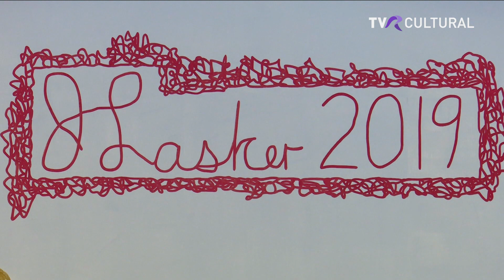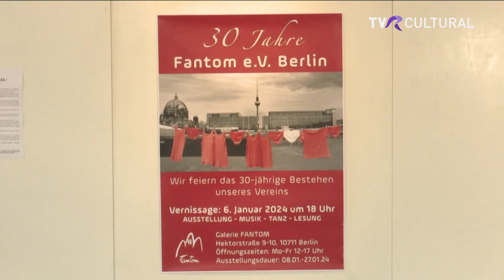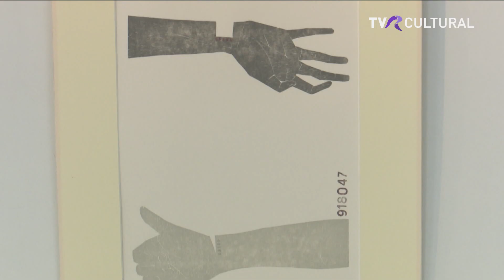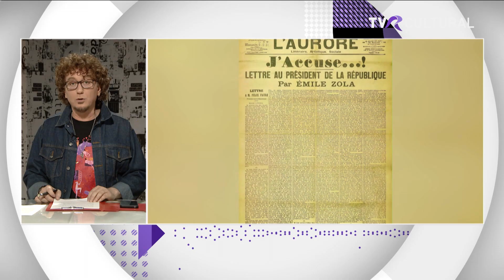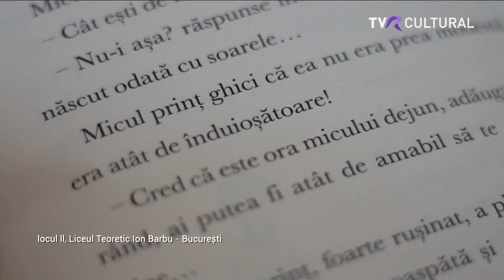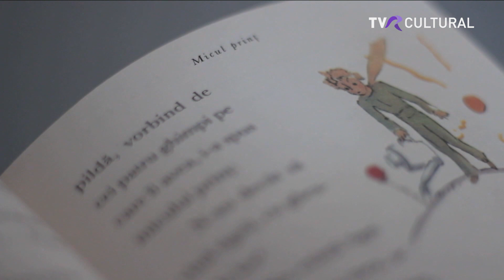JURNAL CULTURAL - 2 APRILIE 2024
Chiar dacă “Lumea nu e perfectă”, e cu siguranţă frumoasă şi provocatoare, mai ales când o descoperim filtrată prin ochii visătorilor şi artiştilor.

21.00 | JURNAL CULTURAL
de luni până vineri la tvrcultural

“Lumea nu e perfectă” este şi numele expoziției pe care vă provocăm să o vizitați la Galeria Galateca. Paula Seling ne invită să descoperim puterea vindecătoare a muzicii  şi Andra Hera ne propune să ne testăm talentul în scenaristică de film. Despre toate aceste lucruri şi multe altele vom vorbi în cele 50 de minute ale Jurnalul Cultural!

TVR Cultural